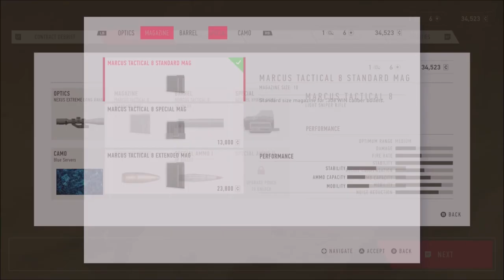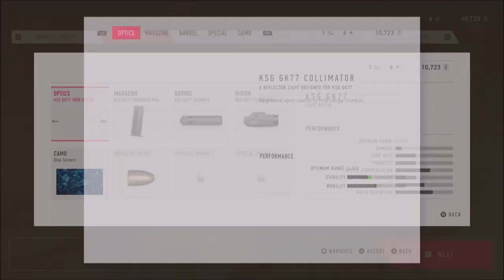Better Sniper - Sniper Ghost Warrior - Let's Play part 2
We complete the first mission in a proper manner by killing all of our target and disabling the towers.